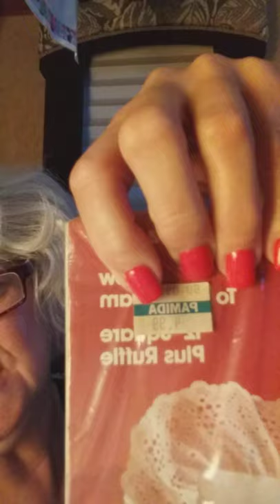StitchEmber Day 23 - Welcome, Answer, WIP, & Happy Mail - 09/23/2020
***Today's thumbnail is brought to us by Tammy Ardoin.  She crocheted this cute Cell Phone Pouch.  She's a newbie at the art of Crochet and doing so very well at it!***

I  welcome new Troopers, provide answer to yesterday's CTQ, share my WIP and info on Needle Minders, share my Happy Mail, and chat a bit in this video.

Thank you all for spending time with me every day. ~Linnea XxxX!

Tagging Info For TROOPERCRAL2020
InstaGram Tag: @sistermac17
InstaGram Hashtag: # TROOPERCRAL2020

Linnea The Crafting Trooper
1730 Labounty Dr Ste #9-235
Ferndale WA 98248
USA